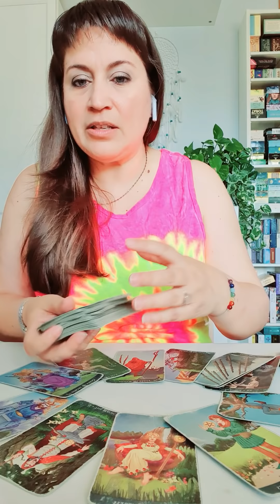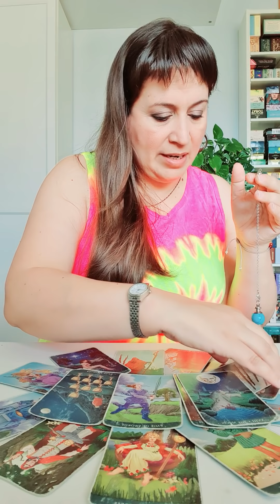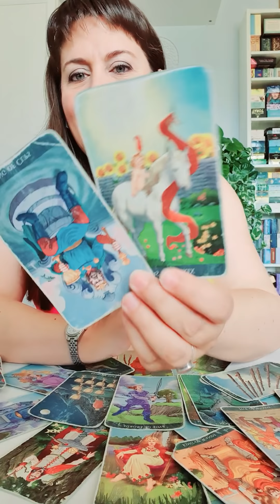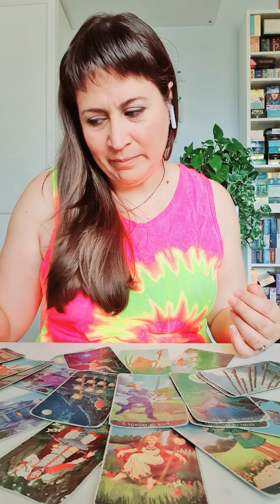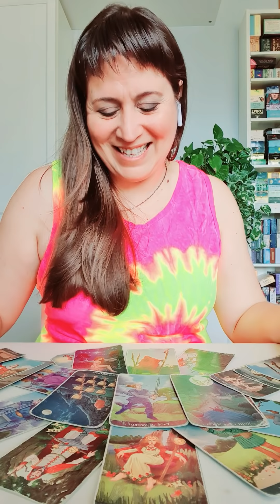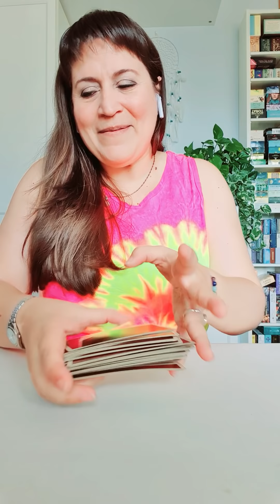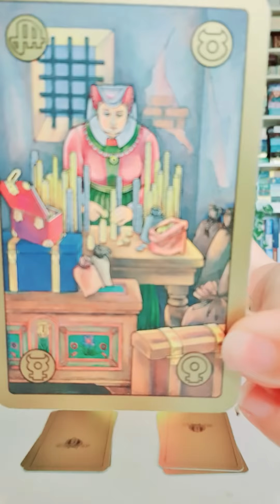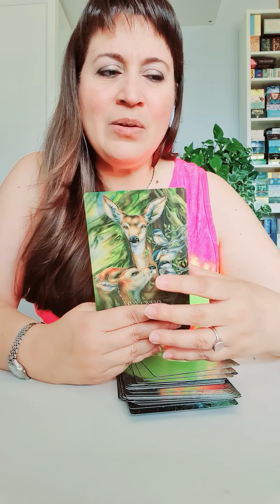CANCER del 3 al 9 de agosto HOROSCOPO SEMANAL Tarot Guia Angelical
Imagen de homecare119  en Pixabay
Tema del vídeo: cancer horoscopo semanal del 3 al 9 de agosto